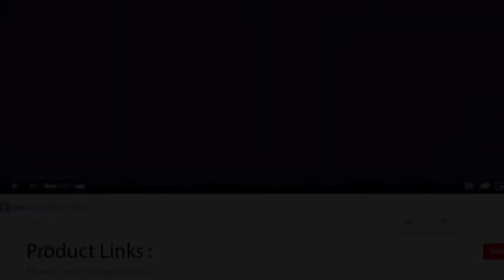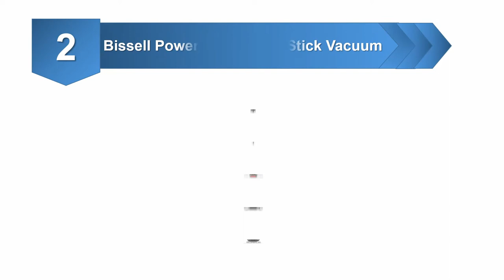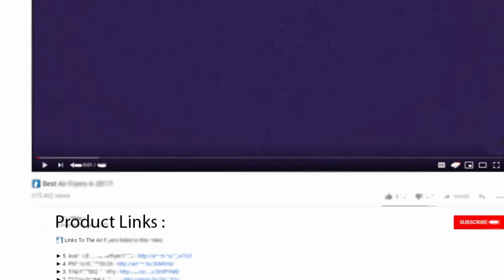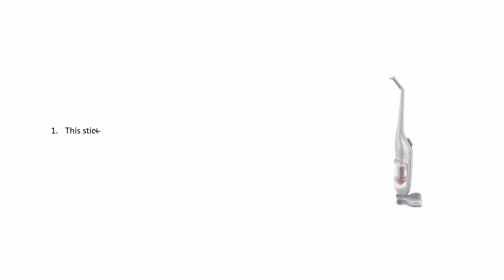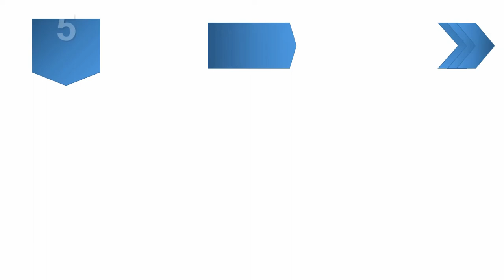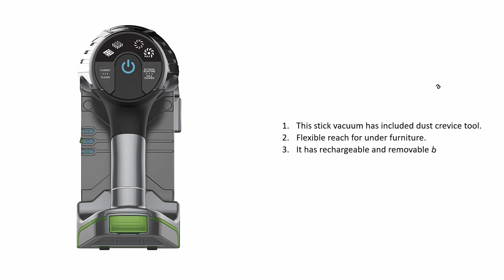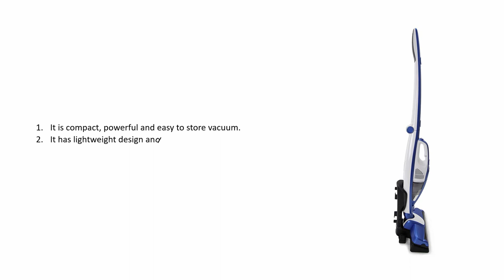Best Stick Vacuum 2019 - Budget Ten Stick Vacuum Cleaners Review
1. Dirt Devil Simpli-Stik Lightweight Corded Bagless Stick Vacuum, SD20000RED

2. Bissell PowerEdge Pet Hardwood Floor Bagless Cleaner, 81L2A Stick Vacuum, Gray

3. VonHaus 2 in 1 Corded Lightweight Stick Vacuum Cleaner and Handheld Vacuum Bagless with HEPA Filtration, Crevice Tool and Brush Accessories - Ideal for Hardwood Floors

4. Hoover Linx Cordless Stick Vacuum Cleaner, BH50010
Product Link:

5. eufy HomeVac Lightweight Cordless Upright-Style Vacuum Cleaner, 28.8V 2200 mAh Li-ion Battery Powered Rechargeable Bagless Stick and Vacuum with Wall Mount - Black
Product Link:

6. Dyson V7 Motorhead Cordless Stick Vacuum Cleaner, Fuchsia
Product Link:

7. Bissell Featherweight Stick Lightweight Bagless Vacuum, Purple
Product Link:

8. BLACK+DECKER HSVJ520JMBF27 Cordless 20V Max Lithium 2-N-1 Stick Vacuum - Eggplant
Product Link:

9. SharkNinja Shark IONFlex DuoClean Ultra-Light Cordless Vacuum, IF201, Grasshopper
Product Link:

10. Prolux Ion Battery Powered Bagless Cordless Stick Vac Vacuum Electric Broom
Product Link:

Dirt Devil Simpli-Stik SD20000RED Stick Vacuum
Weighing simply three.8 pounds, this light-weight vacuum is straightforward to comfy to use. It conjointly converts to a hand-held vacuum for straightforward improvement of alternative area unitas that are inaccessible in its regular type.
It has a multi-surface feature that makes it appropriate or improvement each arduous floors and carpeting. The vacuum options a bagless style that empties out while not stress and a filter that you'll rinse for straightforward maintenance.
An issue with this cleaner typically comes up once vacuuming fine mud. The mud typically escapes from the vents on its manner in.

Bissell PowerEdge 81L2A Stick Vacuum
The V-shape style of this vacuum allows it clean edges and corners of an area. Larger rubbish passes through the middle suction path of the V-shape whereas fine, little rubbish is sucked in at the ends.
Cleaning around article of furniture within the house is higher with the swivel steering style of the vacuum. there's no hose on the vacuum and it as an influence wire that is 20-feet long.
When vacuuming pet hair, the rubber squeegees on the vacuum makes it simpler. some noticeable downsides embrace the dearth of a motorized brush and battery.

VonHaus a pair of in one twilled Stick vacuum
This vacuum options a HEPA filtration system that hinders the unfold of microorganism and allergies within the home. The system is washable  and capable of protection in little particles to avoid recirculation at intervals the house. The mud instrumentation incorporates a one.3-liter capability and detaches from the vacuum with ease.
Simply pushing a button on this cleaner transforms it from AN upright cleaner to a hand-held vacuum. It comes with a hose adapter, crevice tool, band, and brush attachment.
Although it's purported to work on arduous floors, it should not be the simplest selection.

Artist: Nicolai Heidlas
Title:[142 BPM] 'PAINT IT!' - Free Upbeat Pop Background Music